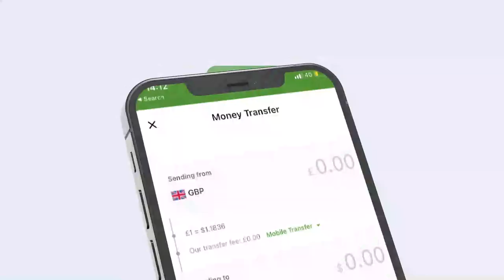Madaxweynaha Hirshabeele oo magacaabay golihiisa wasiirada...